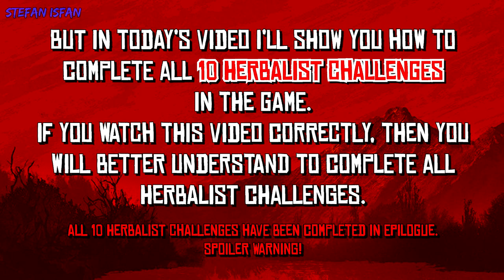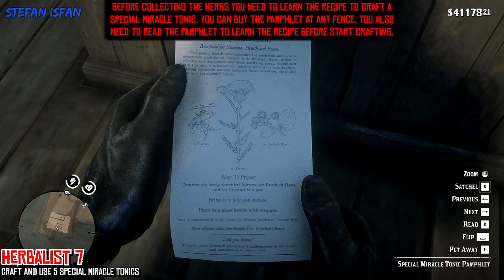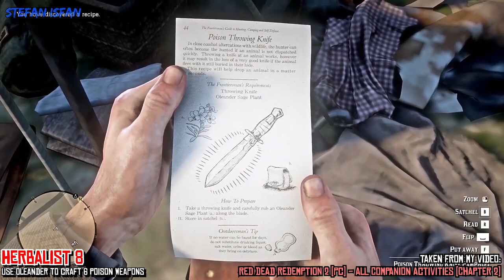RDR2 [100% Walkthrough] - All Herbalist Challenges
Red Dead Redemption 2 [RDR2] (PC) [100% Walkthrough] - All Herbalist Challenges [10 Herbalist Challenges] (1080p - Full HD)

In this game we have 90 challenges spread across 9 main categories. Completing all 90 challenges is required for 100% completion.
After completing all 90 challenges, you will unlock the “Legend of the East” Outfit.
This video includes all 10 Herbalist Challenges.

0:00 - Introduction

HERBALIST 1-8:
0:15 - Herbalist 1: Pick 6 Yarrow
1:53 - Herbalist 2: Pick and eat 4 species of berry
5:31 - Herbalist 3: Craft 7 items using Sage as an ingredient
9:45 - Herbalist 4: Pick 5 mushrooms and feed them to your horse
12:05 - Herbalist 5: Craft 9 items using Indian Tobacco as an ingredient
16:49 - Herbalist 6: Pick 15 different species of herb
22:11 - Herbalist 7: Craft and use 5 Special Miracle Tonics
27:53 - Herbalist 8: Use Oleander to craft 6 poison weapons

HERBALIST 9 - Pick one of each species of herb - All 43 Plants Locations:
32:08 - Herbalist 9 (Intro) - Pick one of each species of herb
32:18 - Herbalist 9 (1-3) - Wild Mint, Common Bulrush & Burdock Root (Dakota River)
33:24 - Herbalist 9 (4-11) - Alaskan Ginseng, Blackberry, Oregano, Yarrow, Indian Tobacco, Violet Snowdrops, Wild Carrot & American Ginseng (Painted Sky)
36:14 - Herbalist 9 (12-15) - Creeping Thyme, Ram's Head, Hummingbird Sage & Raspberry (Diablo Ridge)
38:03 - Herbalist 9 (16-20) - Milkweed, Oleander Sage, Evergreen Huckleberry, Golden Currant & Chanterelles (Maclean's House)
40:22 - Herbalist 9 (21-25) - Acuna's Star Orchid, Vanilla Flower, Rat Tail Orchid, Queen's Orchid & Cigar Orchid (Lakay)
43:18 - Herbalist 9 (26-29) - Night Scented Orchid, Ghost Orchid, Clamshell Orchid & Lady of the Night Orchid (Caliga Hall)
46:14 - Herbalist 9 (30-32) - Parasol Mushroom, Wintergreen Berry & Lady Slipper Orchid (Black Bone Forest)
48:12 - Herbalist 9 (33-35) - Dragon's Mouth Orchid, Sparrow's Egg Orchid & Moccasin Flower Orchid (Elysian Pool)
51:34 - Herbalist 9 (36) - Spider Orchid (Siltwater Strand)
52:32 - Herbalist 9 (37) - Bay Bolete (Downes Ranch)
53:13 - Herbalist 9 (38 & 39) - Red Sage & English Mace (Rio Bravo)
54:45 - Herbalist 9 (40 & 41) - Desert Sage & Blackcurrant (Gaptooth Ridge)
56:11 - Herbalist 9 (42) - Wild Feverfew (Cholla Springs)
57:15 - Herbalist 9 (43) - Prairie Poppy (Great Plains)

HERBALIST 10 - Season and cook all 11 types of meat:
58:29 - Herbalist 10 (Intro) - Season and cook all 11 types of meat
58:39 - Herbalist 10 (Preparation) - Creeping Thyme, Oregano & Wild Mint (Location)
59:37 - Herbalist 10 (1-3) - Pork, Prime Beef & Venison (Butcher)
1:00:47 - Herbalist 10 (4 & 5) - Exotic Bird Meat & Big Game Meat (Copperhead Landing - Pelicans & Alligators)
1:02:08 - Herbalist 10 (6) - Plump Bird Meat ONLY [correction] (Horseshoe Overlook - Chickens/Wild Turkeys)
1:02:56 - Herbalist 10 (7) - Succulent Fish Meat (Kamassa River - Steelhead Trouts)
1:05:13 - Herbalist 10 (8) - Game Meat (The Heartlands - Rabbits)
1:05:56 - Herbalist 10 (9) - Flaky [Flakey] Fish Meat (Flat Iron Lake - Rock Bass)
1:07:47 - Herbalist 10 (10) - Crustacean Meat (Flat Iron Lake Island - Crabs)
1:08:47 - Herbalist 10 (11) - Mutton Meat (Larned Sod - Goats)
1:09:46 - Herbalist 10 (Conclusion) - Seasoning and cooking all the required meat

Rewards:
- Herbalist Off-Hand Holster available at any Trapper (Herbalist 1)
- Herbalist Gun Belt available at any Trapper (Herbalist 3)
- Herbalist Holster available at any Trapper (Herbalist 7)
- Herbalist Bandolier available at any Trapper (Herbalist 10)

- 25 Health XP + $5 (Herbalist 2)
- 50 Health XP + $10 (Herbalist 4 and 5)
- 100 Health XP + $15 (Herbalist 6 and 8)
- 150 Health XP + $20 (Herbalist 9)

• Release Dates:
• Platform: PC
• Publisher: Rockstar Games